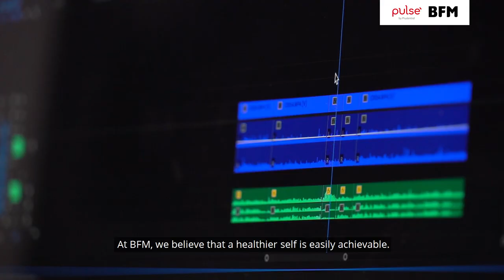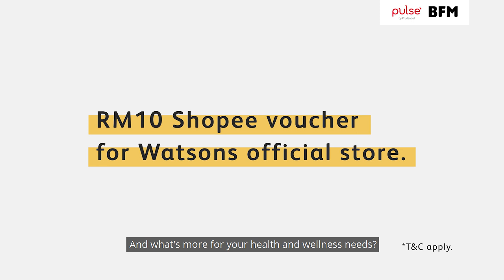Healthier Routines: Yeah, I'm Growing My Own Food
Like many, BFM's RUMIT producer/presenter Jazmin Sieh is trying to take it one day at a time. But is taking one day at a time in the middle of a raging pandemic even possible? Join Jazmin as she picks up home a practice many have turned to, to better their mental health during the pandemic. Will Jazmin be able to grow her own food, and care for her mental health?

And as much as she can do it alone, some support would go a long way. Pledge for Healthier Routines on our website bfm.my/healthiermalaysia to show your support! And to top it off, you’ll also get a RM10 Shopee voucher for purchase at Watsons official store at Shopee..